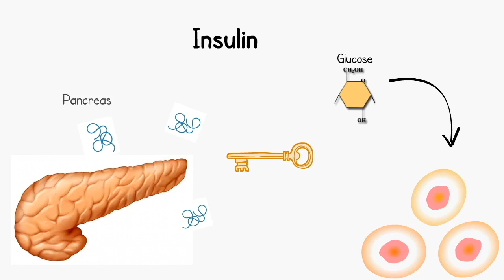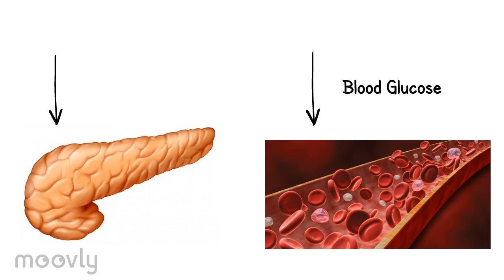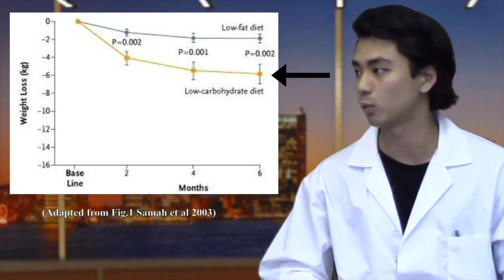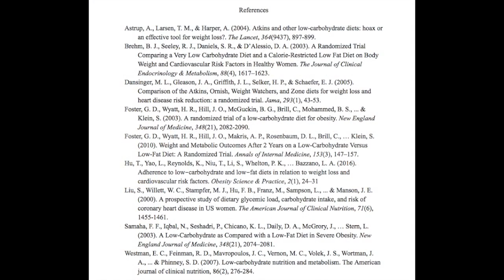Low Carb Diets Explained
Weight loss goals often lead people towards trying a low-carb diet, but do they really work? In this demystifying medicine talk-show parody, we discuss the biological impacts of consuming a reduced amount of carbohydrates as well as its use as a weight loss strategy. This video will discuss the benefits and shortcomings of low-carb diets, but make sure to consult a physician before beginning a weight loss diet!
This presentation was made by 4DM3 students Kimberly Dias, Waleed Dhillon, Carter McInnis, Agamsharan Patel, Allan Tran.

Please let us know how we can improve our videos and additional topics should be addressed below.